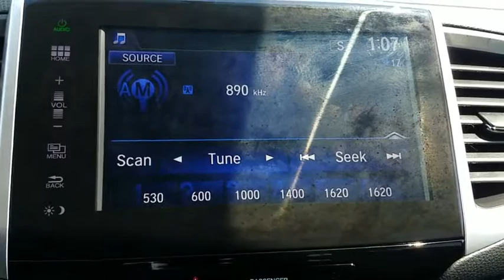2016 Honda Pilot Schaumburg, Arlington Heights, Hoffman Estates, Des Plaines, Palatine, IL 87948A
Modern Steel Metallic U 2016 Honda Pilot available in Schaumburg, Illinois at Schaumburg Honda. Servicing the Arlington Heights, Hoffman Estates, Des Plaines, Palatine, IL area.

Schaumburg Honda
750 E Golf Rd

Recent Arrival! CARFAX One-Owner. 2016 Honda AWD Pilot EX-L w/Rear Entertainment System Gray 6-Speed Automatic Clean CARFAX. Odometer is 10511 miles below market average!